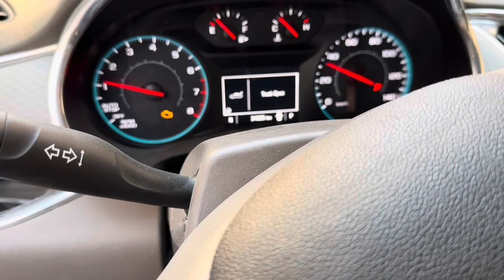تركيب باب ماليبو و شرح امكان التوصيلات الكهربائية 2016-2023